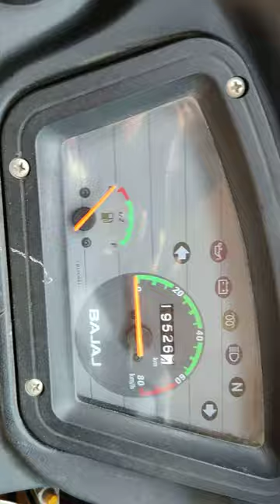Bajaj re maxima head gasket change Part 1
bajaj bajajre Bajajremaxima mechanicworks subhanmechanic ...Bajaj Re Maxima oil leakage problem from Head has solved..